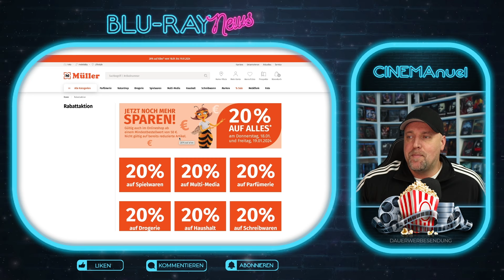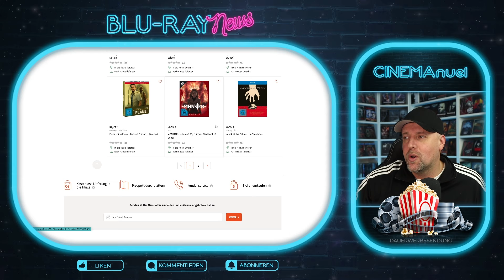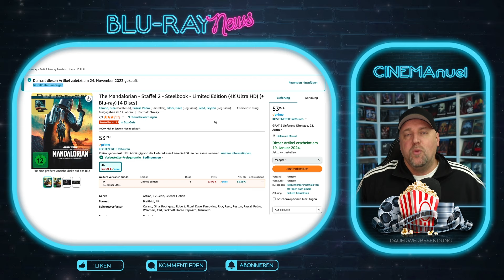WIESO NOCH VORBESTELLEN ?! | Amazon Prime wird immer schlechter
In diesem Video sprechen wir anhand von THE MANDALORIAN - STAFFEL 2 IM 4K UHD STEELBOOK darüber, wieso Amazon Prime sich in vielerlei Hinsicht nicht mehr lohnt, Versprechen nicht eingehalten werden und die Konkurrenz günstiger ist bzw. besseren Service bietet.
Amazon Prime wird immer teurer, aber die Leistung und der Service immer schlechter. Deshalb kündigen viele Leute ihr Amazon Prime Abo.